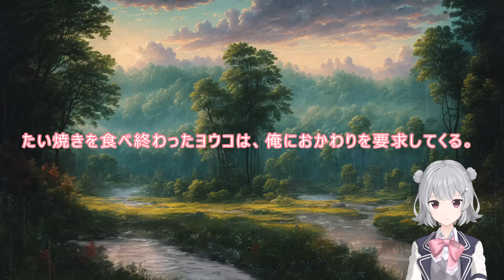387 388 WEB版【朗読】異世界のんびり農家 387 お金対策 388 お金対策の実行 【WEB原作よりおたのしみください。】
異世界のんびり農家　がスタートします。

メンバー登録です。

　とんでも村開拓物語。